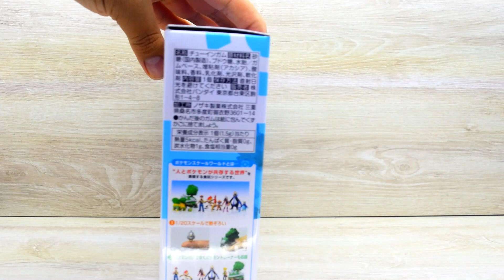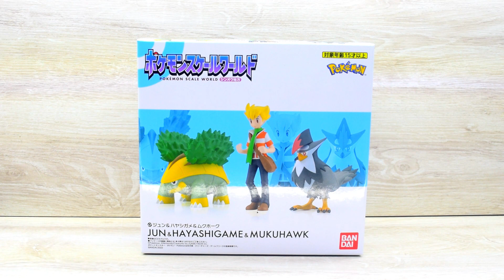Unboxing and Review Scale World BARRY, STARAPTOR AND GROTLE / Pokémon figures / pokémon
🔴Si gustas y quieres ver contenido extra como bloopers y detrás de cámaras, apoyanos en Patreon para poder mejorar la calidad de los vídeos y seguir trayendo concursos y actividades, de antemano muchas gracias